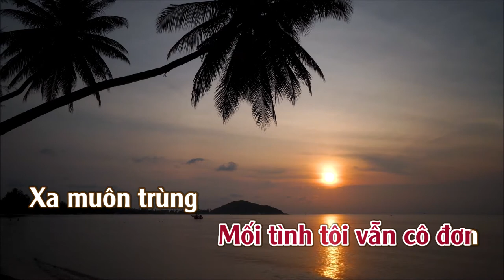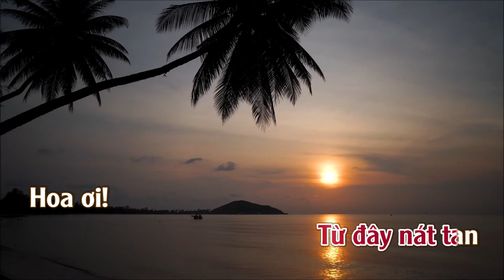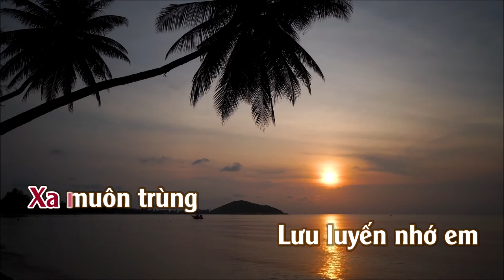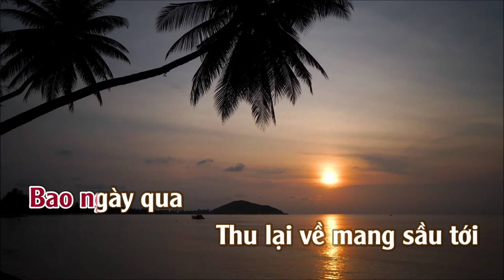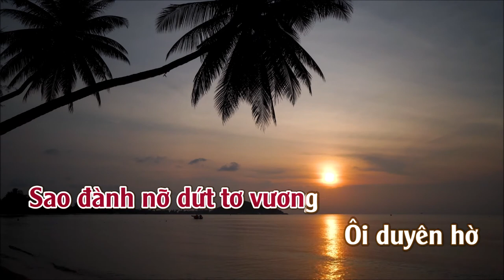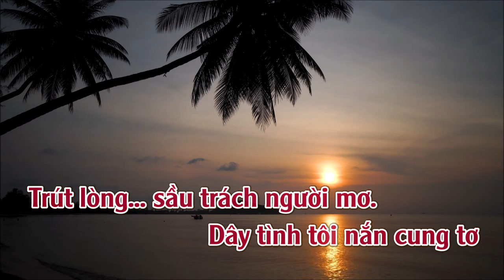Ai Về Sông Tương l Karaoke | Tone | Nữ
Ai Về Sông Tương
Tác giả: Thông Đạt